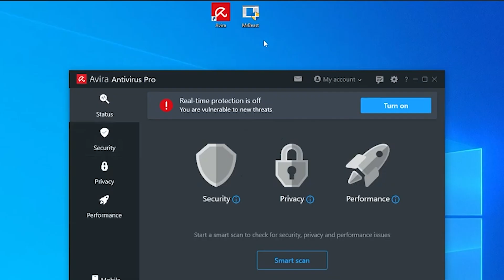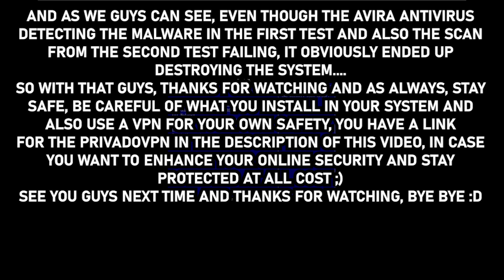Avira Antivirus VS MrBeast.exe Virus! *interesting results*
ZeRoTeCh00 Antivirus Test
(PS: Don't Attempt Any Of This On Your Real System!!!)

Check out PrivadoVPN in case you're interested in their Antivirus and VPN services ;)

Track: Great Days by Joakim Karud (Official)

My Discord Server: not yet